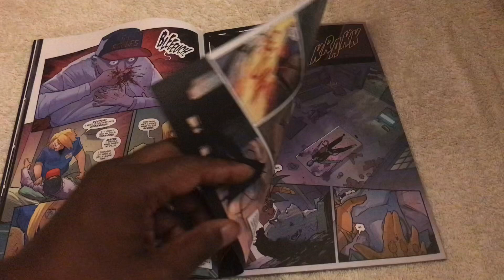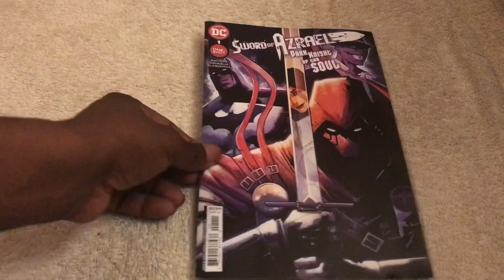Sword of Azarael: Dark Knight of The Soul Issue 1 One Shot DC Comics